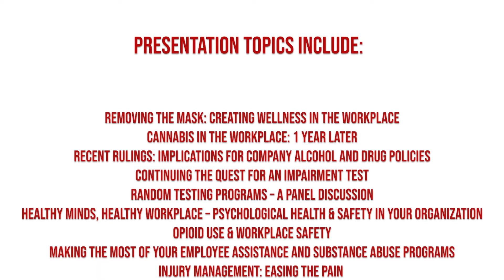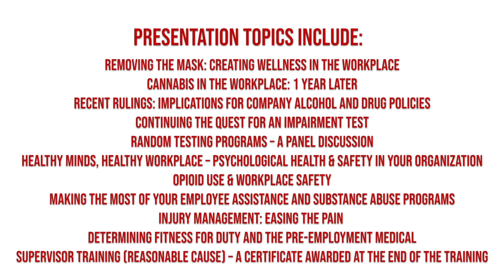Fitness for Duty Summit Invitation | DriverCheck Inc.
DriverCheck’s 2nd annual Fitness for Duty Summit is being held in Edmonton, Alberta on October 2 and 3. Last year over 350 people attended the inaugural event in Milton, Ontario, and we expect this year to be even bigger!